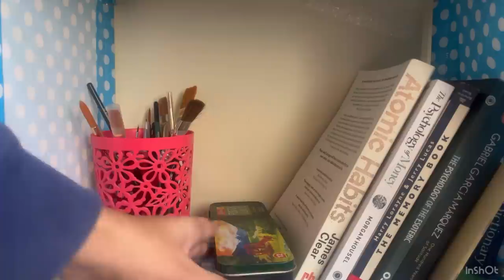ஆசையாக வாங்கிய நகை for 9 lakhs at bangalore with grt chit scheme